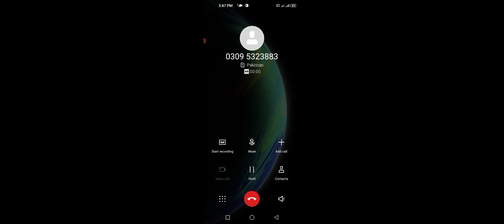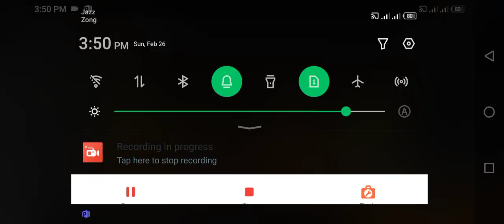Sniper 3D Police cop protect 😭😭😭